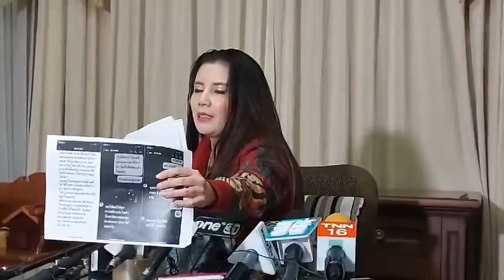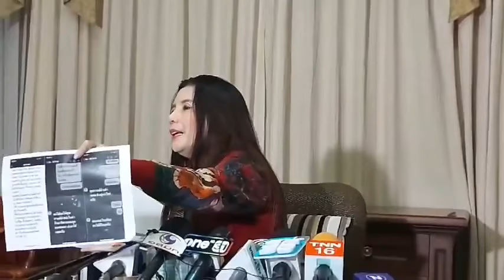"กานต์ เมียเสก" ลั่นฟ้อง ร.ร.ลูก 50 ล้าน! อ้างไม่จ่ายค่าเทอมเพราะอยากให้เข้ามาเคลียร์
28 ส.ค.2563 - "กานต์ วิภากร ศุขพิมาย" ซัดกลับโรงเรียนนานาชาติรีเจ้นท์กรุงเทพ บอกพูดมาได้ว่าไม่มีการบูลลี่ ลั่นฟ้องจริง 50 ล้าน ใครกันแน่ที่โกหก รับไม่จ่ายค่าเทอม 1.8 แสนจริง เพราะอยากให้เข้ามาเคลียร์เรื่อง "ลอนดอน" ให้เรียบร้อยก่อนจ่าย โวมีเงินจ่าย "เสก โลโซ - เสกสรรค์ ศุขพิมาย" เล่น 2 คอนเสิร์ตก็ได้เงินเรียนได้ทั้งปี ตื่นเต้นเตรียมใส่ชุดเจ้าสาวครั้งแรก เผยแต่ง 12 ก.ย. เพื่อพ่อแม่ พิธีเล็กๆ ไม่โอเวอร์ แก่และอยู่กันมากว่า 20 ปีแล้ว ชื่นใจเสกบอกจะไม่ไปไหนอีกแล้ว